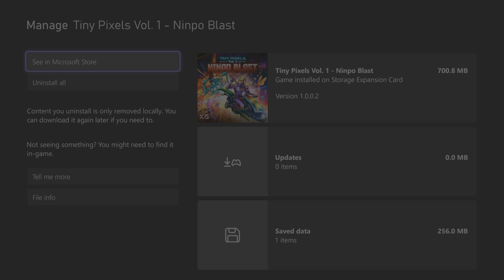Tiny Pixels Vol 1 Ninpo Blast